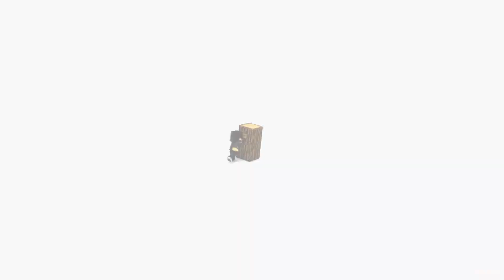✔ OS NOVOS CORAIS E RUÍNAS COM TESOUROS! - MINECRAFT 1.13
📌 Finalmente foi liberado uma Snapshot contendo itens da Atualização Aquática do minecraft para a versão 1.13!

📪 Contato Profissional:
🎵 Música 🎵